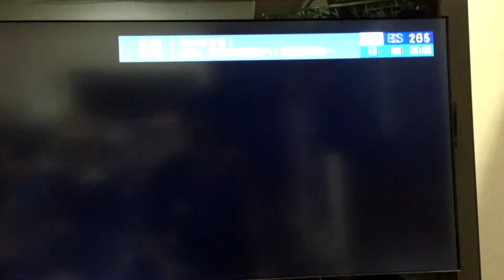パリーグ優勝決定 楽天 マリンで優勝してくれ まぼろし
2013年9月26日　東北楽天ゴールデンイーグルスがマジック２で迎えたこの日、
この日の途中の試合の経過状況を見た感じでは、優勝決定は無いと思い、翌日の試合を球場に見に行こうと思って作った動画です。
しかし、この日に優勝が決まってしまいました。